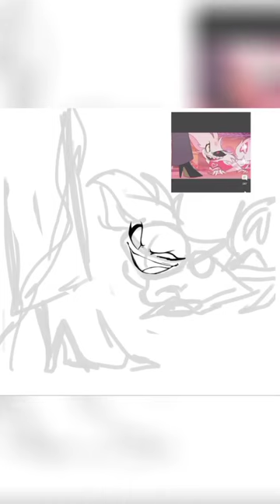art drawing character digital speedpaint commission angel hazbinhotel hazbinhotelangeldust